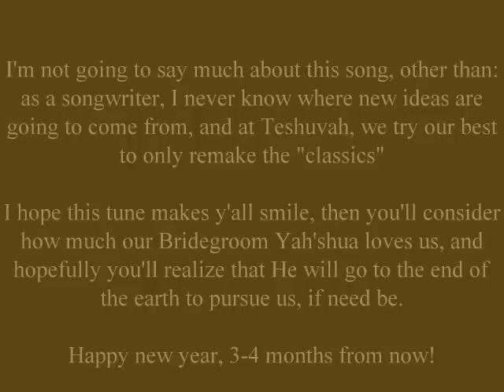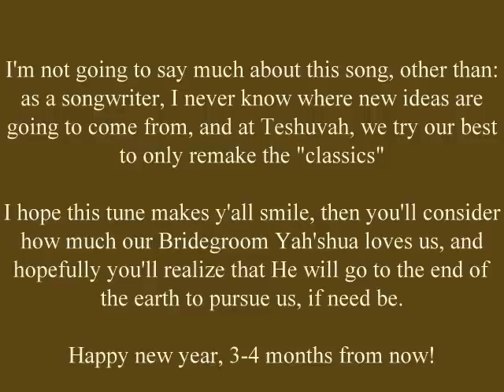Come and Share My Blessings Today.wmv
Parody of a memorable Hee Haw song